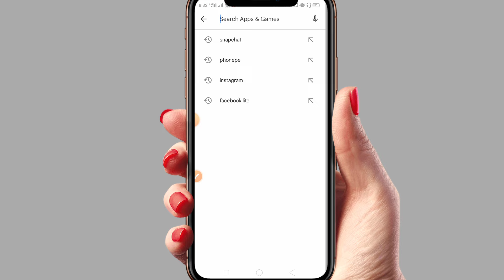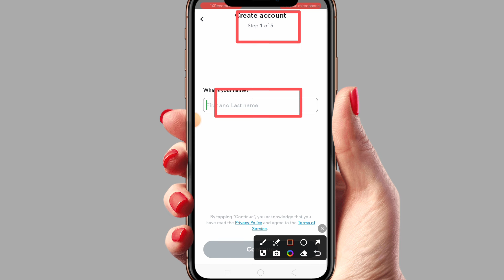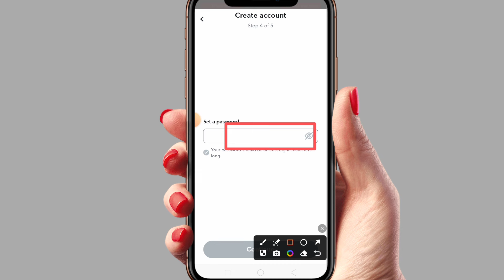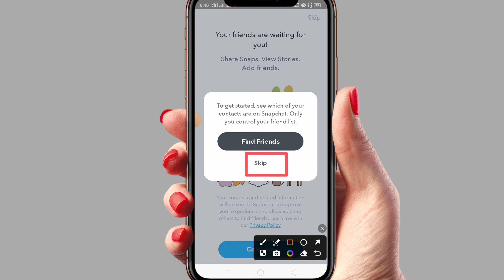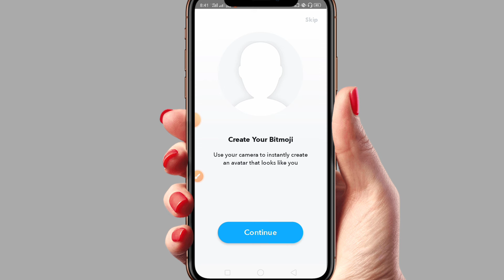Snapchat Account Kaise Banaye | How to create snapchat account | Snapchat ki id kaise banaye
About Video:-

is video me bhut hi easy trika se Snapchat pr account bnana btayi hu ummid h ki aap svi ko ye video psnd ayegi

 how to create snapchat account without email
how to create snapchat account without phone number
how to create snapchat id
how to make snapchat account
how to make snapchat id
snapchat account kaise banaye
snapchat ki id banane ka tarika
Snapchat create account process
how to make id Snapchat
Snapchat ki id kaise banaye
snapchat ki id kaise banaye login kaise kare